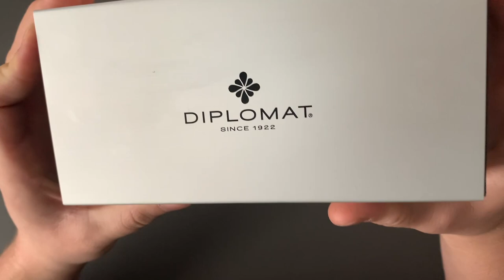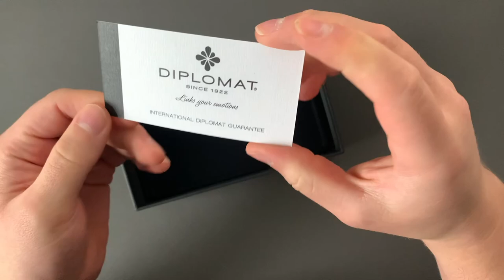Diplomat Excellence A2 - Ein Füller der seinem Namen gerecht wird - Review Deutsch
Der Diplomat Excellence A2, ein Füller, der sehr gut verarbeitet ist und Spaß macht. Egal ob Notiz, Unterschrift oder Brief. Wie alle Füller, die ich teste, habe ich auch diesen genau unter die Lupe genommen, genaueres im Video.